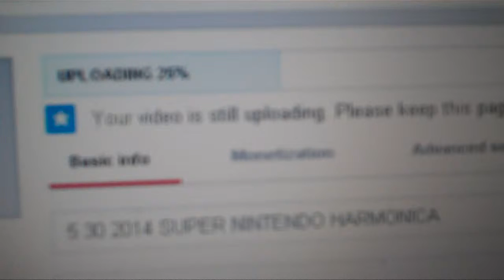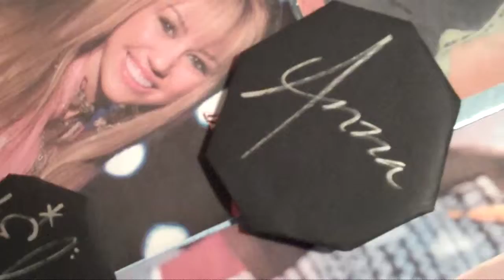09-06-2014 OLAF MII